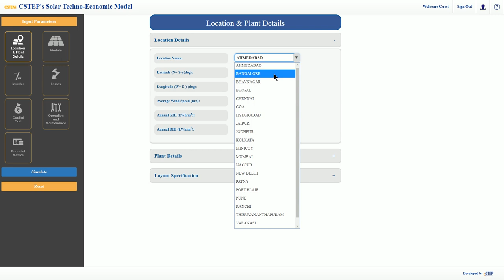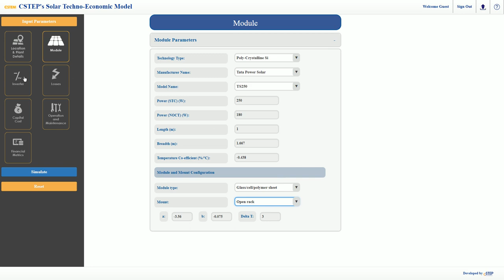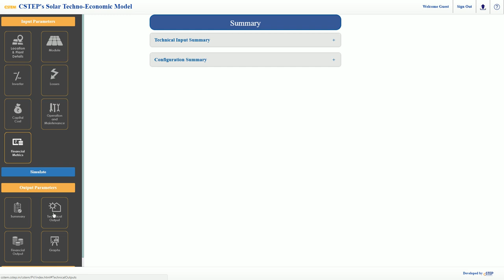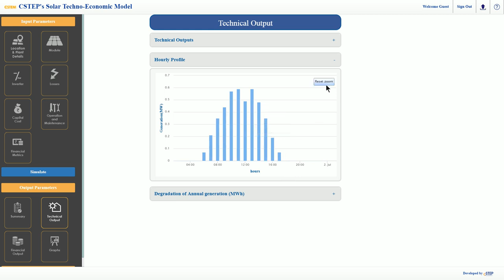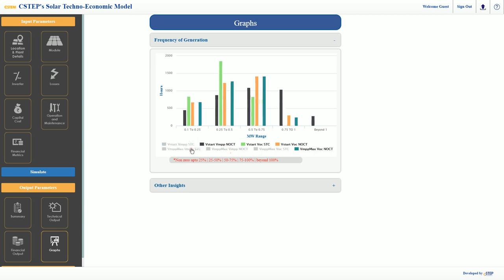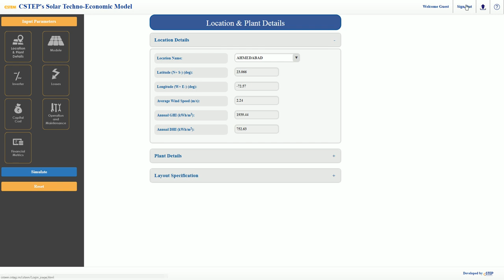CSTEM PV Tutorial